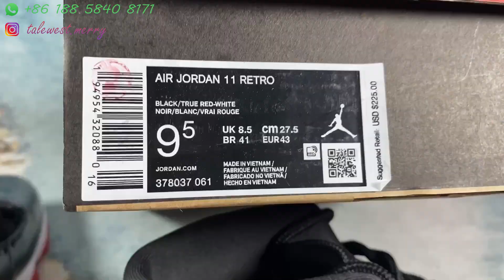[QC] Jordan 11 Retro Playoffs Bred2019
Hi~Here is TW-Merry
Want to know more products form TaleWest?